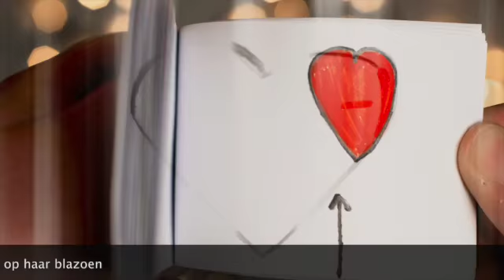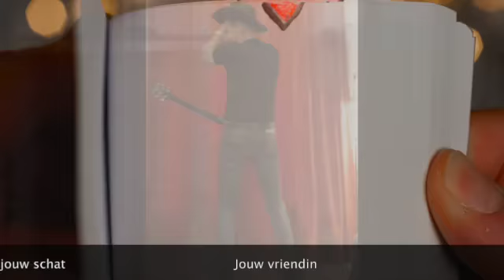'Sexting'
Song van Adriaan Dorresteijn.
Sexting (sturen van erotische plaatjes) leidt soms tot ongewenste verspreiding via internet/social media. Dan wordt het 'shame sexting': traumatisch voor het slachtoffer. In de song worden de daders toegesproken.

Boeken van ervaringsdeskundigen:
- Jantine Jongebloed: 'Wie zetten mijn naaktfoto's online?' (2021)
- Francien Regelink: 'Francien laat je tieten nog eens zien' (2016)